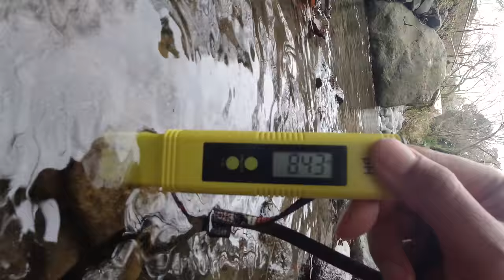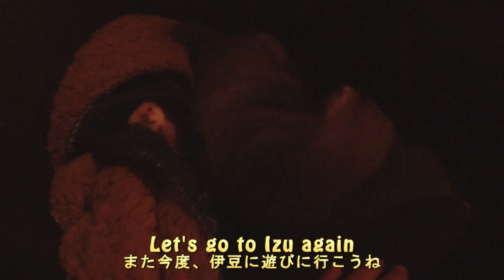Clear crystal river and waterfall tour at Izu [Otter life Day 216]【カワウソアティとにゃん先輩】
The 2nd day of river camping in Kawazu, Izu.
After playing in the river at the campsite, we went around the waterfall.
Later I saw the record and noticed that I walked over 20km in two days.
I think Otterman is energetic...

Click here for the campsite where we stayed
★Kawazunanadaru Auto campsite

The cottage where we stayed is a cottage that can stay with animals.
I took videos of the campsite and the cottage with permission.
I also got a permission to take a bath with Aty.
Ask the campsite if you want to take a bath with animals.

It's a bit long, so if you don't have the time, skip to where you want to watch.

0:00 - 6:30 At the campsite
6:30 - 13:18 Waterfall tour
13:18 - 14:18 Go back to home